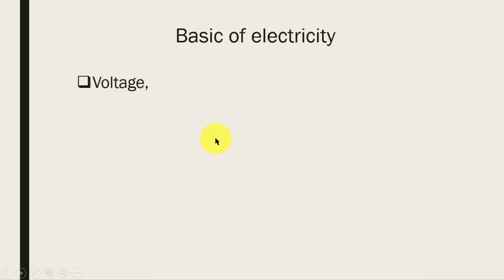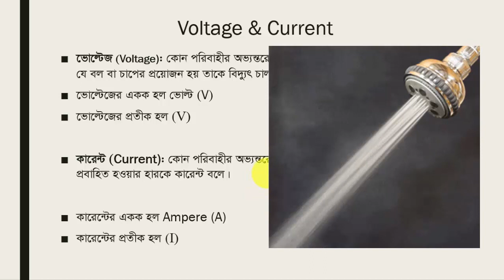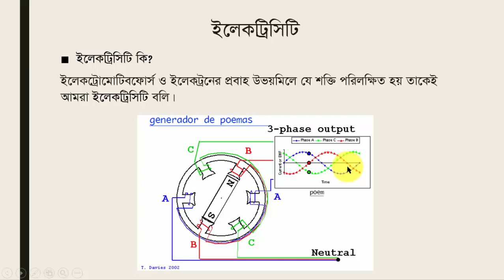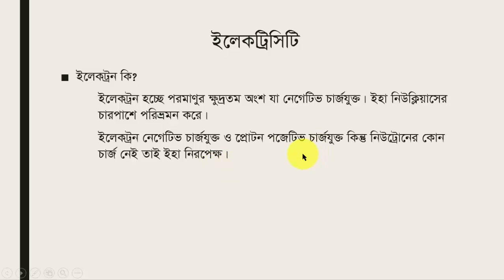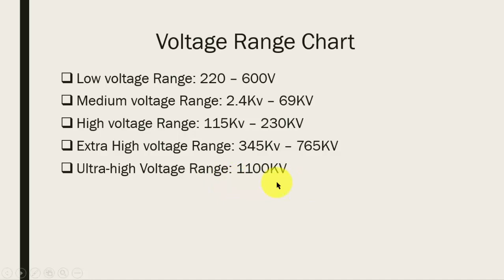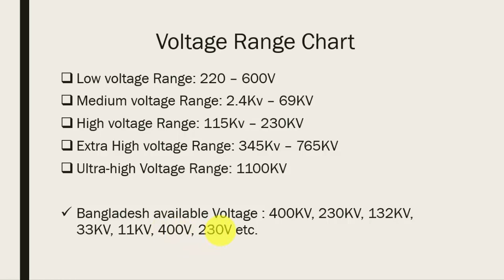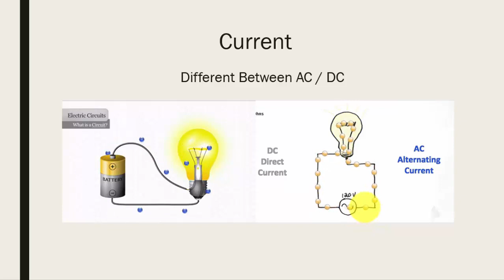Electricity, Voltage, Current types & definition in bangla: ইলেকট্রিসিটি, ভোল্টেজ, কারেন্ট কি??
আজকে এই ভিডিওতে আমি করব ইলেকট্রিসিটি, ভোল্টেজ, কারেন্ট কি ও কত প্রকার ও কি কি সজ্ঞাসহ।
যদি কেউ শিখতে চান বা কিছু জিনিস মিলিয়ে নিতে চান তবে পুরো ভিডিওটা দেখেন, আশাকরি আপনার খোজাখুজির সমাপ্ত হবে ইনশআল্লাহ।

In this video I discussed about Electricity, Voltage, Current types & definition in bangla.

ভিডিওটা যদি ভালো লাগে বা কোন কাজে আসে তবে লাইক & শেয়ার এর মাধ্যমে সহযোগিতা করবেন। কিছু জানার থাকলে কমেন্টস করতে পারেন আমি অবশ্যই উত্তর দিব।

Content Creator..